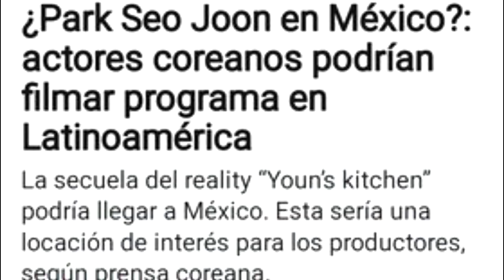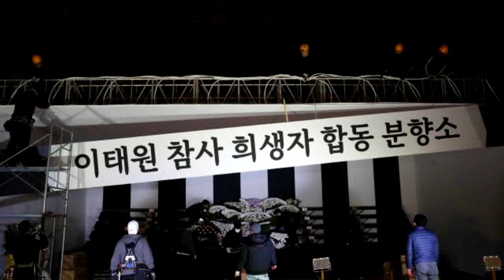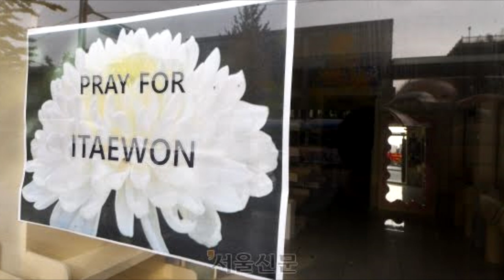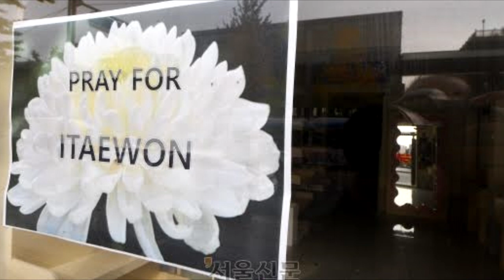LE PODRÍAN cambiar el NOMBRE! TAE en MÉXICO! TAE y JENNIE! lo nuevo de RM!